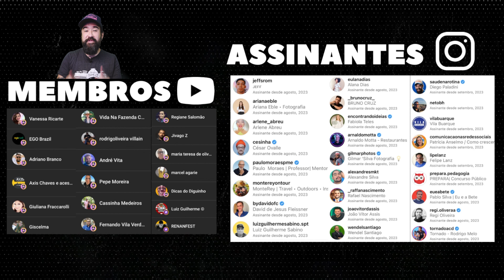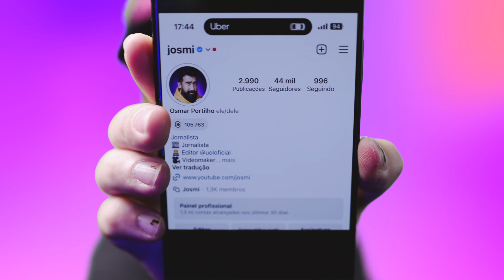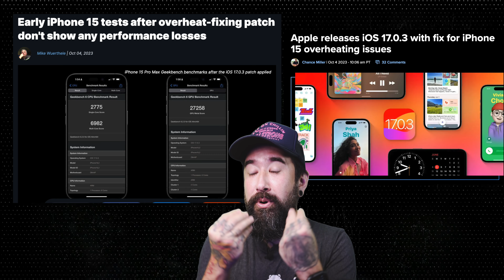iPhone 15 ESQUENTANDO! Instagram é o culpado?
No vídeo de hoje, Josmi vai mergulhar fundo na polêmica que envolve o iPhone 15. Muitos usuários têm relatado que seus novos iPhones estão esquentando mais do que o normal, o que gerou preocupações. 😓

Mas a Apple não ficou em silêncio! Eles alegaram que o problema está relacionado ao Instagram e ao Uber. Aparentemente, esses aplicativos estavam sobrecarregando o processador, causando o superaquecimento do telefone. 🔥📷🚗

Josmi vai analisar todas as informações disponíveis e discutir se a Apple está mesmo no caminho certo ao culpar esses aplicativos. Além disso, ele vai nos atualizar sobre as medidas que a Apple tomou para resolver esse problema. Já houve uma atualização? Será que os problemas foram resolvidos? 🤔📲

Prepare-se para uma discussão animada e informativa sobre o iPhone 15 e seus problemas iniciais! 🔥📱👍